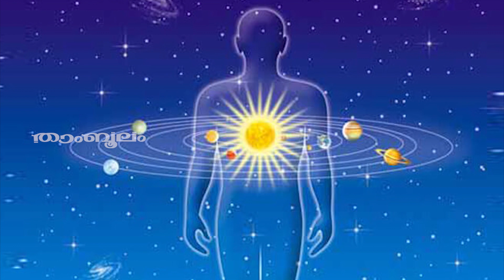രോഹിണി നക്ഷത്രം ജൂലൈ-ആഗസ്റ്റ് | Rohini nakshathram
Watch രോഹിണി നക്ഷത്രം ജൂലൈ-ആഗസ്റ്റ്  Rohini nakshathram